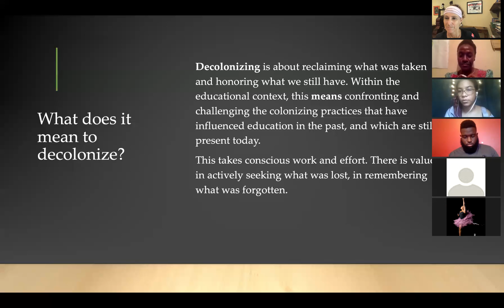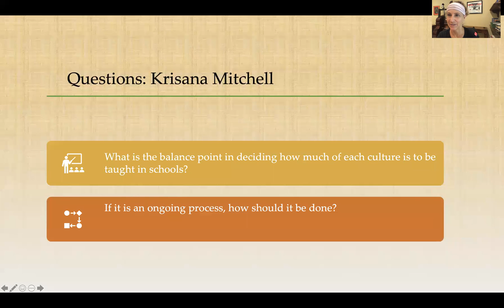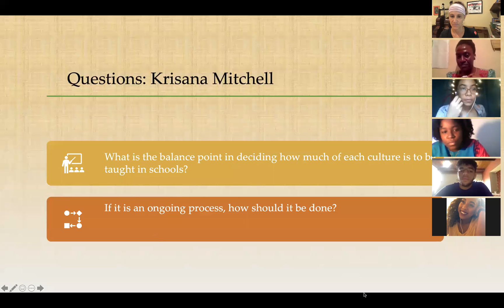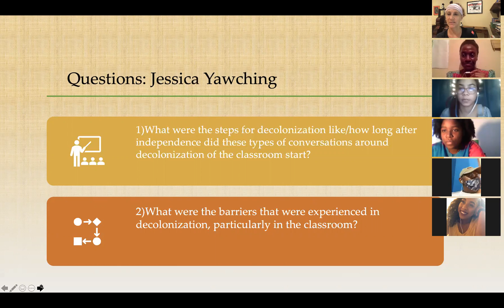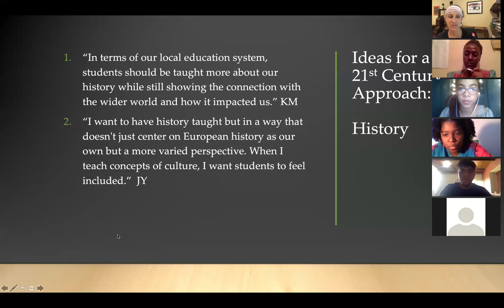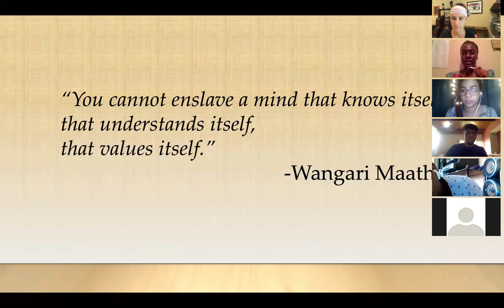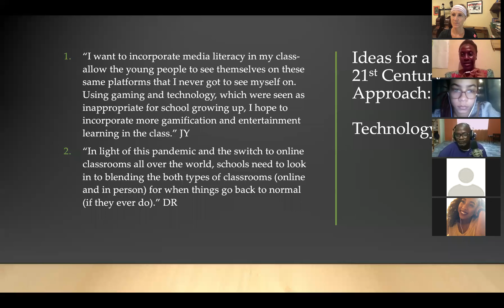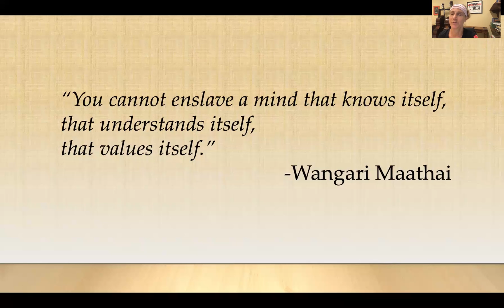Decolonizing the classroom with special guest, Dorothy Muchere Bulinda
In this special class I turn the learning back over to the learners.  In a panel discussion with a masters degree student from Kenya, students from the Academy for the Performing Arts in Trinidad and Tobago discuss ways of decolonizing the classroom.  We explore a wide range of topics including the utilization of the steel pan and the marimba as a primary instrument to teach music theory.  My students take charge of their classroom and discuss their own experiences in the classroom with our guest, Dorothy Muchere Bulinda and find solutions to issues that they have identified in order to create a new vision for twenty-first century teaching and learning strategies that are relevant to their population of students.